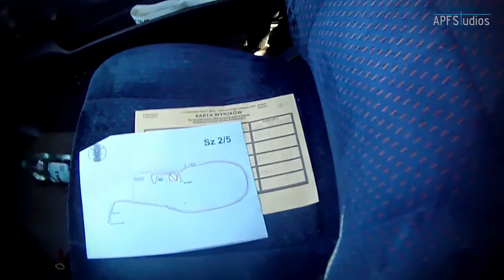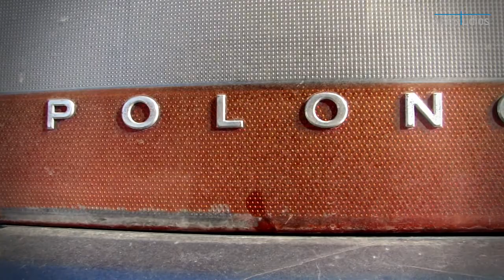Mroczni Grzybiarze PROMO VIDEO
Materiał został nagrany podczas I rundy Pucharu Youngtimer Party 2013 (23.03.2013)
Muzyka: My Riot - Posion and Nectar
Autor: APFStudios
Jeżeli też chcesz film z imprezy na torze "Poznań" skontaktuj się z nami przed imprezą na